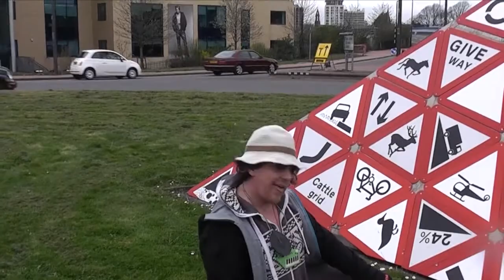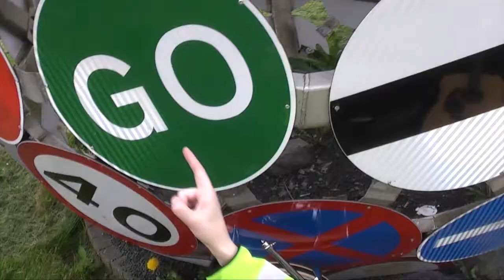Bingo Wings - On The Goulash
ITS HERE! FLIMED AT MAGIC ROUNDABOUT SPLOTT, big up Ninjah for directing this one.
music mastered by Karl Roche @ TwoTall Media
pay anything you like for the full album,